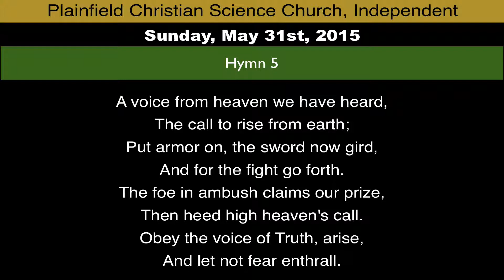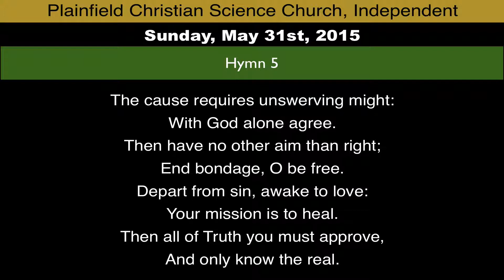Hymn 5 from Sunday, May 31st, 2015